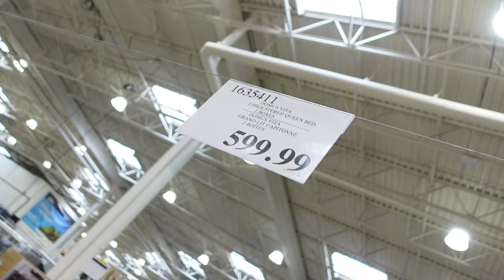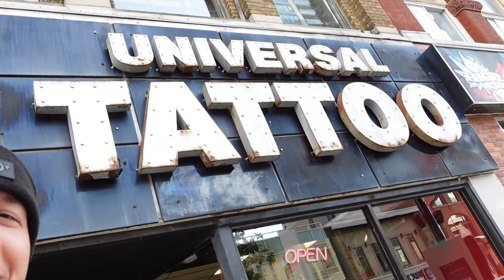613 LIFT ANNIHILATION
OW MY!